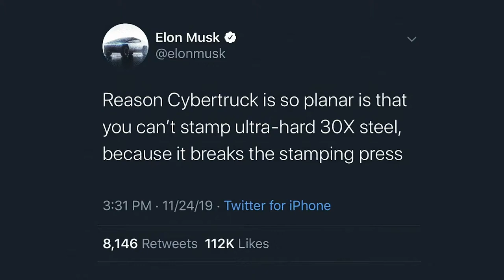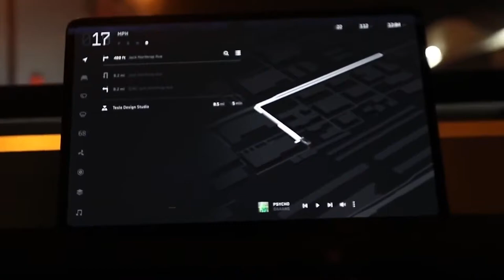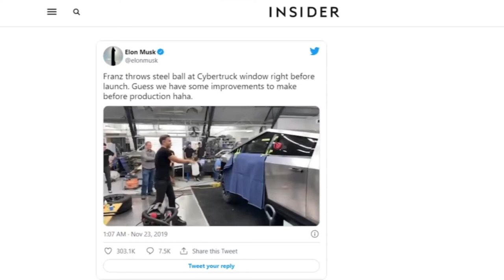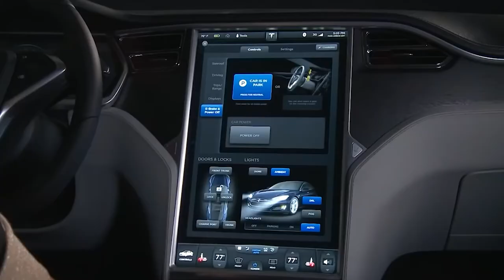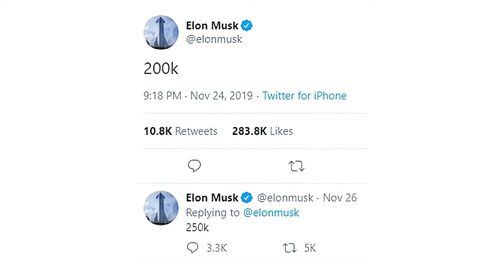Tesla's Cybertruck is Brilliant, Here's Why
Join us in today’s video as we show you why the Tesla Cybertruck is brilliant! The Tesla Cybertruck might look like it was designed by someone who is at war with curves, but its sharp angles certainly make for an interesting vehicle. The launch of the Cybertruck may be farther in the future than many reservation holders have hoped as the production had been planned for late 2021. But it looks like Tesla may postpone it once again, this time around for 2022.

Back in June 2019, Elon Musk said that the electric truck will be a better sports car than a basic Porsche 911. The Cybertruck would also be quicker in a drag race, as the range-topping version needs only 10.8 seconds to run the quarter mile. Be sure to watch the whole video and see what features the two electric pickups offer.

TECH BINGE brings you the latest in cool technology and innovation. New videos are uploaded every week.